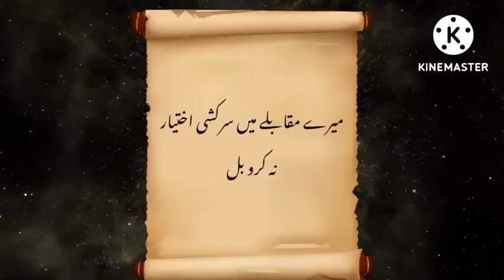Malka Balkees ka takhat Hazrat Sulman ky darbar ma kon ly kr aya.Jinaat yeh insaan. Amina Reality TV